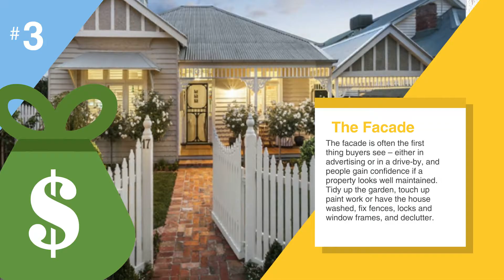Which home improvements actually add value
Before starting any home improvement projects, sit and think about your end result. Are you renovating to sell or renovating to rent? Are you renovating to improve the comfort and lifestyle aspect of your property as a home owner? Identification of this alone will start to intrinsically put you one step closer to understanding who the end consumer is and be able to make changes that do add real value in the mind of that person(s).
So what changes can you therefore make to a property that adds the most value? There are many ways to add real value to a property,  in this video we give four home improvements that most experts agree are a way to add value to your property.